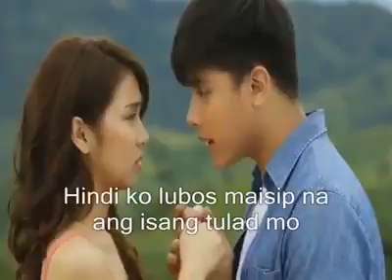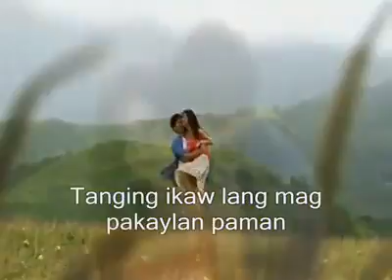Closer you and i